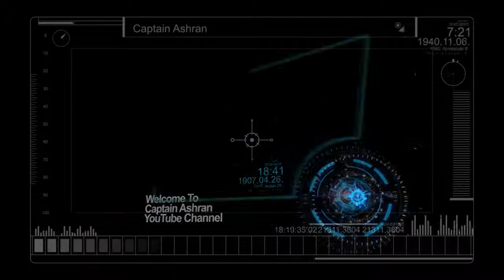Mass Effect 3: Galaxy at War - Co-op Gameplay #30 (HUN) (HD)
Mass Effect 3 is an action role-playing game developed by BioWare and published by Electronic Arts.
The final chapter in the Mass Effect, completing the story of Commander Shepard.
Mass Effect 3 offers a multiplayer co-op mode called "Galaxy at War",
the first such mode of the series.
In the mode, players are able to play alongside up to three other players online in unique missions that can impact the outcome of the single player campaign.
Each mission was designed specifically for multiplayer, and involves taking over enemy strongholds.
By completing these missions, players can give themselves a better chance of attaining a perfect ending in the single player campaign; although, they are not necessary to do so.